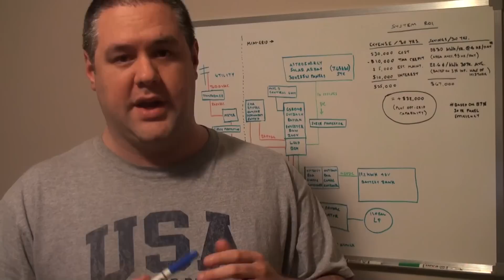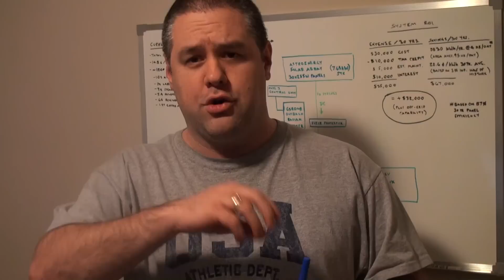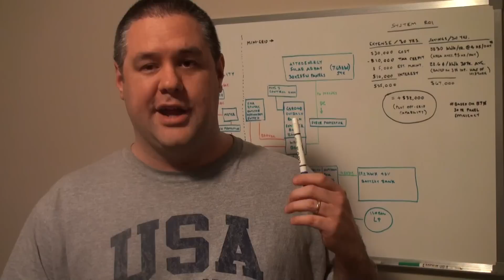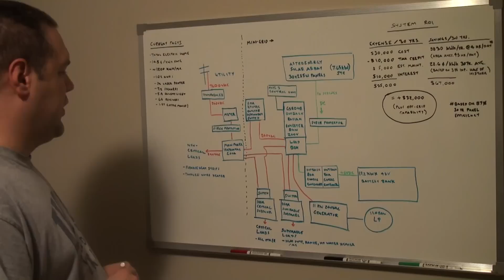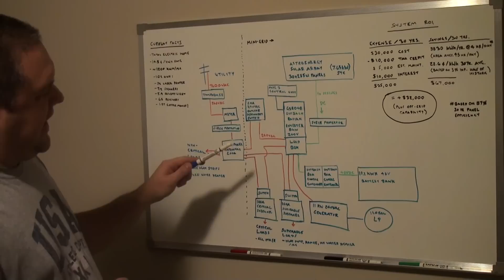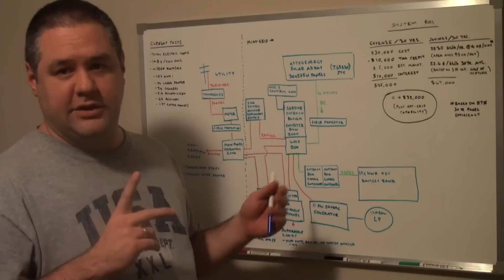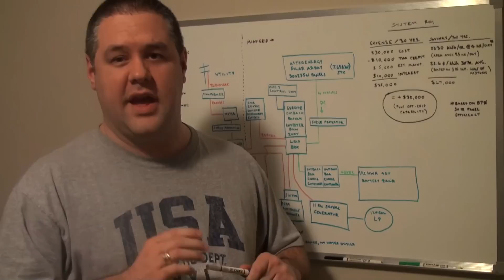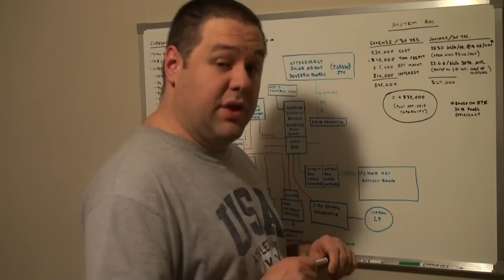Grid-Interactive Power System with Solar, Inverter, Batteries, and Generator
I discuss the layout and interconnection of our 7.65kw Astroenergy solar panel array, Rolls Surrette 19.2kwh battery bank, Outback Radian GS8048 Inverter, GSLC, Generac 11kw Generator, as well as various methods to reduce your electric consumption including heat pumps, etc.  I also discuss my reasoning for two critical load panels plus the main panel.  Our system has been ordered, and a future video will show it installed and functioning.  If you are considering putting together a grid-tie, grid-interactive, or off-grid system, this video might be helpful for you.

Notes: Obviously before any of this, you want to make sure you're house is operating as efficiently as it can- this includes replacing incandescent lighting and inefficient appliances with compact fluorescent or LED lights and upgrading to more energy efficient appliances- we have already done that.  You also want to make sure that you have a well-insulated home with good double or triple pane windows- ours are argon filled.  Our home was built in 2012 and is very tight and well insulated.  So after all of that, the steps in this video come into play.  Also, please forgive my two year old in the background who didn't want to go to bed. :-)

Corrections:

Midnight Solar (not Power) is the maker of the surge protectors.